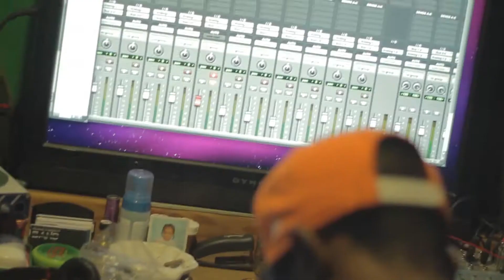Varr - 'Cook It Up' (Prod. By TwonBeatmaker) (Official Video)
OFFICIAL VIDEO for the newest single by Maryland recording artist Varr. Bars cooked up like the finest cuisine!

Written/Performed by: Varr (@unklevarr)
Produced by: Twon Beatmaker
Recorded/Mixed/Mastered: G Money of Listen Vision Studios (Washington, D.C.)
Album: N/A
Shot/directed by TDub of JustWatchTheVid Productions (@justwatchthevid)
Location: Umbrella Studios
Year: 2014